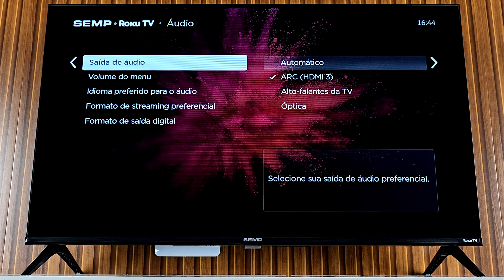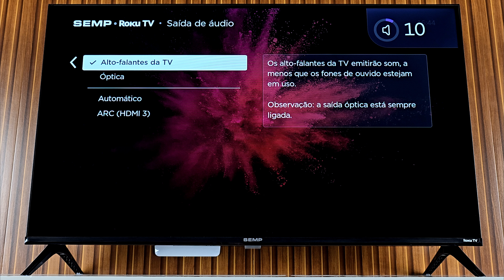COMO ATIVAR SOM DO ALTO FALANTE DA TV SEMP ROKU | 2025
NESTE VIDEO TUTORIAL VOU ENSINAR A COMO ATIVAR SOM DO ALTO FALANTE DA TV SEMP ROKU SE NÃO ESTIVER SAINDO O ÁUDIO COM ESSE PASSO A PASSO PODE RESOLVER.

🔵GARANTA JÁ SUA ALEXA PARA USAR COM A SUA TV:

☑️ECHOSPOT 2024
☑️ECHO POP
☑️ECHO4 + POTENTE
☑️ECHO SHOW 5
☑️ECHO SHOW 8
☑️ECHO STUDIO
☑️ECHO SHOW 10
☑️ECHO BUDS
☑️KINDLE 16GB
☑️FIRETVSTICK 4K
☑️FIRETVSTICK LITE
☑️FIRETVSTICK FULL
☑️ROKU EXPRESS
☑️TV STICK INTELBR
☑️XIAOMI MI STICK
☑️XIAOMI TV BOX S

📺ASSINE AMAZON PRIME POR 30 DIAS GRÁTIS:

COMO RESOLVER TV SEMP ROKU MUDA ? COMO HABILITAR SOM NA TV SEMP ROKU? COMO ATIVAR O SOM DOS FALANTES NA TV SEMP ROKU? COMO ATIVAR SOM DO ALTO FALANTE DA TV SEMP ROKU?